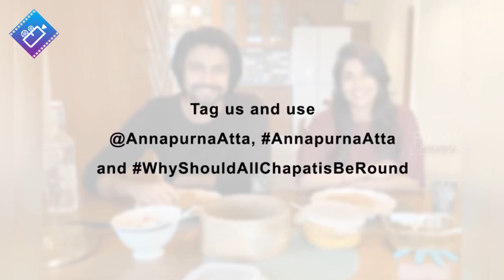Chiranjeevi Small Daughter Srija CUTE Irritation On Her Husband Kalyan Dev | Filmylooks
Watch Chiranjeevi Small Daughter Srija CUTE Irritation On Her Husband Kalyan Dev |   Filmylooks